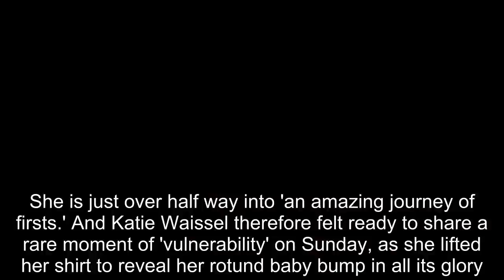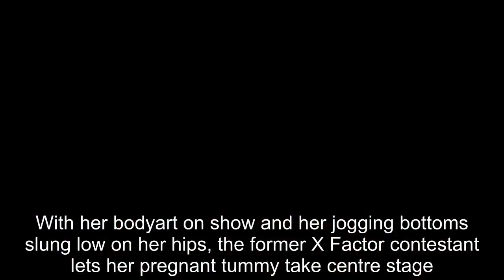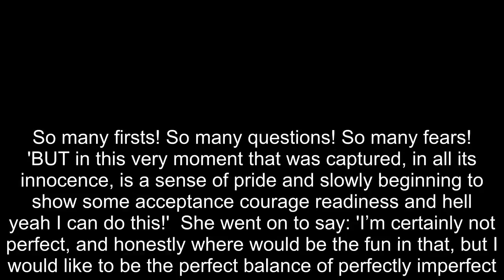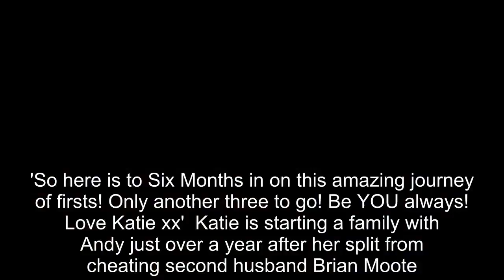X Factor star Katie Waissel admits to feeling 'excited, scared and nervous' at six-month milestone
She is just over half way into 'an amazing journey of firsts.' And Katie Waissel therefore felt ready to share a rare moment of 'vulnerability' on Sunday, as she lifted her shirt to reveal her rotund baby bump in all its glory.The expectant mum, 32, celebrated a six-month milestone in her pregnancy with a perfect moment of 'honesty and heart' from a video she was composing about her day.'This picture captured a real moment of vulnerability, honesty and heart,' she captioned the Instagram picture.'I was actually trying to film a little video diary, which I’ve been doing throughout my pregnancy and my phone paused on this image.' The image shows Katie standing with her hands relaxed at her side and her top tucked just above her bump.With her bodyart on show and her jogging bottoms slung low on her hips, the former X Factor contestant lets her pregnant tummy take centre stage.Katie and her boyfriend Andy Speer announced their shock pregnancy in January, four months after confirming their relationship.Of her journey into motherhood, Katie continued: 'At six months pregnant I’ve never been more excited and scared and nervous in my life.'As a first time mum, reading and researching how to be "a great parent" can’t even begin to prepare you for the emotional ride you embark on throughout pregnancy to get you there.So many firsts! So many questions! So many fears!  'BUT in this very moment that was captured, in all its innocence, is a sense of pride and slowly beginning to show some acceptance courage readiness and hell yeah I can do this!'  She went on to say: 'I’m certainly not perfect, and honestly where would be the fun in that, but I would like to be the perfect balance of perfectly imperfect.'Room for growth, a role model for adaptability and fearless against all challenges, and as long as one goes through life with the heart of a lion, being honest, being loving, being kind, being grateful, being accountable, being open to learn, then we all have every faith and chance to be the best first time anything that we want to be.'So here is to Six Months in on this amazing journey of firsts! Only another three to go! Be YOU always! Love Katie xx'  Katie is starting a family with Andy just over a year after her split from cheating second husband Brian Moote.The singer met Brian through a friend while she was living in Los Angeles, and he proposed in summer 2015 after a whirlwind six month romance.However the pair split just a year later, with Katie going on to claim he had been 'f**king their neighbour' immediately after their breakup.In happier developments, the former X Factor contestant announced her pregnancy with new beau Andy in January with a sweet Instagram post that saw her holding a photo of her baby scan against her growing stomach.Due in Summer 2018, Katie called the baby 'the greatest blessings on earth.'.